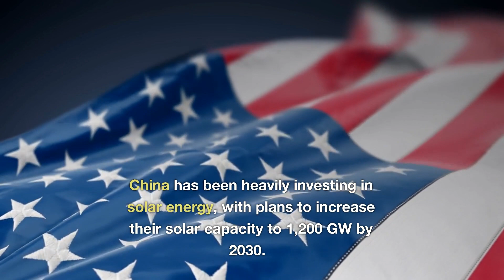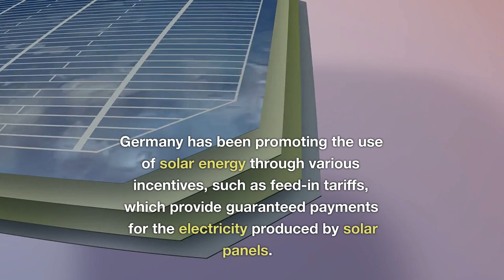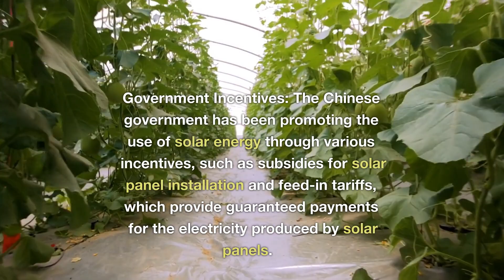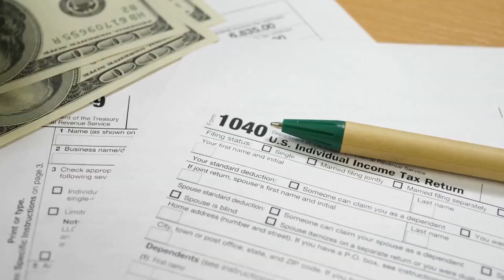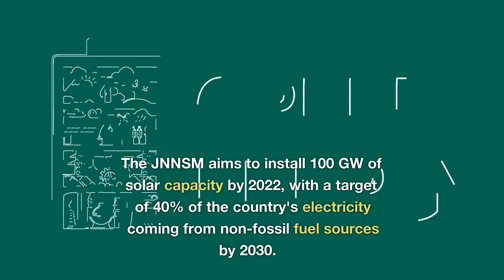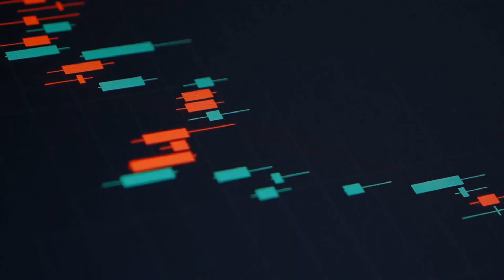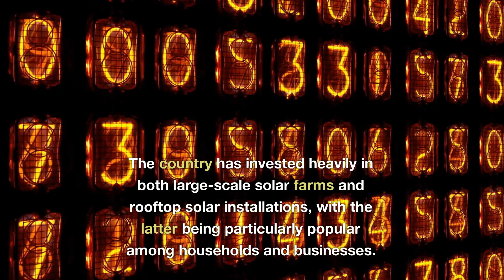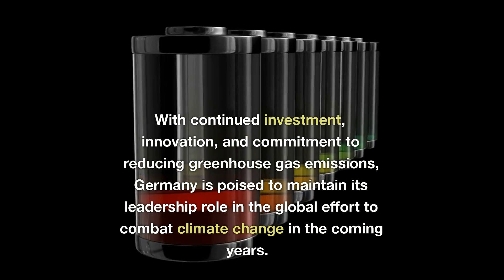Top 5 Solar Countries of the World in 2023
Today we're going to explore the top 5 solar countries of the world in 2023. Solar power has been growing in popularity around the world, with more and more countries adopting this sustainable and renewable source of energy. So, let's take a look at the top 5 countries that are leading the way in solar power!